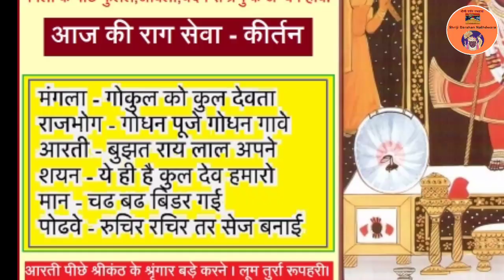श्रीजी मै आज दीपावली पूर्व अभ्यंग के दर्शन (कार्तिक कृष्ण पंचमी)श्रीनाथजी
*कार्तिक कृष्ण पक्ष पंचमी 05-नवंबर-2020*

*अभ्यंग के श्रृंगार*

मंगला के पीछे फुलेल, आंवला, चंदन से प्रभु के अभ्यंग होवे।

वस्त्र:-

घेरदार बागा, चोली,सुथन,पटका, चीरा सब लाल सलीदार जरी के। ठाड़े वस्त्र स्याम। पिछवाई स्याम मखमल पे सिलमा सितारा से झाड़ फानुश व सखी बनी है।

आभरण:-

सब पन्ना के। हल्के श्रृंगार । चार माला धरावे। श्रीकर्ण में कर्णफूल एक जोड़ी। श्रीमस्तक पे चमकनी चन्द्रिका। वेणु वेत्र चाँदी के। पट लाल गोती मीना की।

*विशेष-*

आरती पीछे श्रीकंठ के श्रृंगार बड़े करने। लूम तुर्रा रूपहरी। अन्य सब नित्य क्रम।